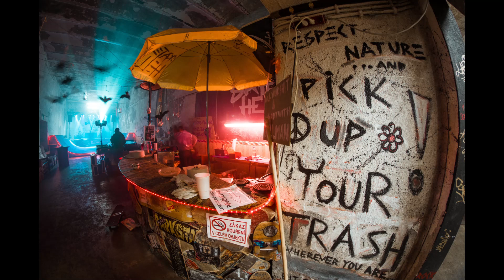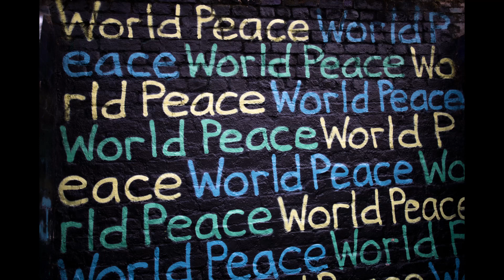How To Get Into The Alternative Style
How To Get Into The Alternative Style | There are so many things in the Alternative space, where do you even start? This video is here to help you get started in the Alt space, i might need to make a part two to this so make sure you look out for that.